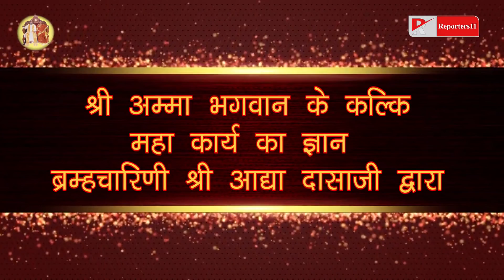परमज्योति श्री कल्कि अद्धभुत वरदान पार्ट -10